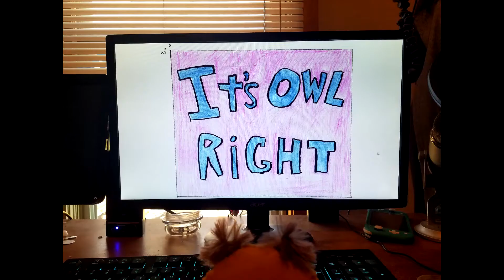Samurai Jack Battle Through Time, Cave Of The Ancient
WE'RE BACK BABY! Not having a computer that was slowly melting was the solution this whole time! Part three Cave of the Ancient!